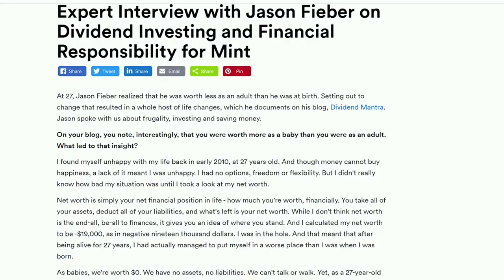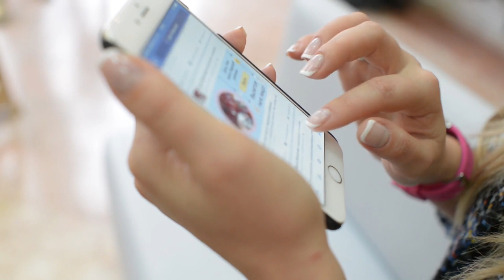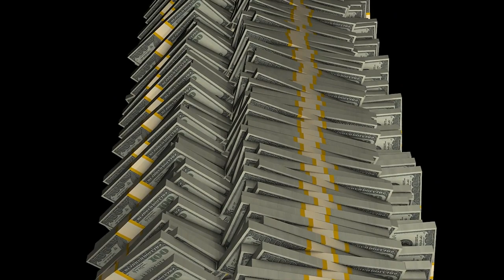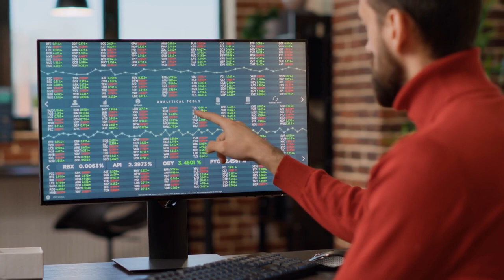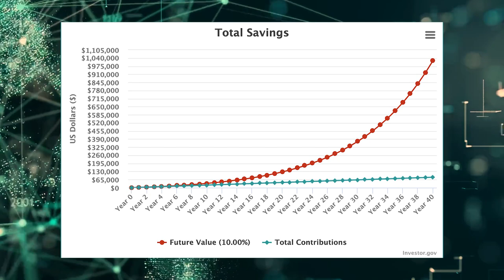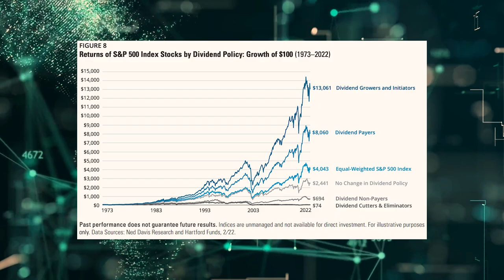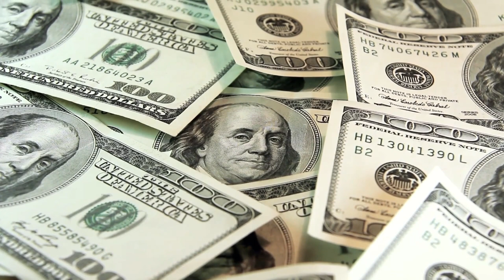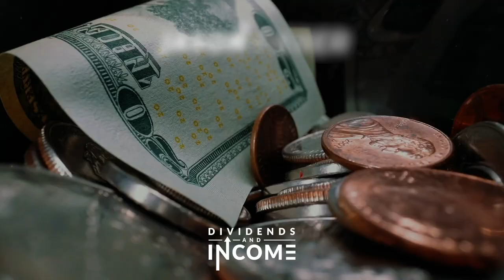How to Become a Millionaire (Starting With $0)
Want to 10x your money and become a millionaire? Like the idea of investing a relatively small sum of money every month and still ending up rich? Interested in learning about a time-tested path to wealth, passive income, and financial
Freedom? Then you have to check out today's video.